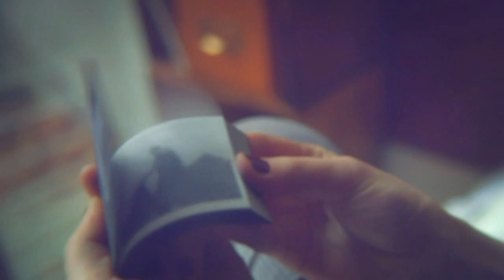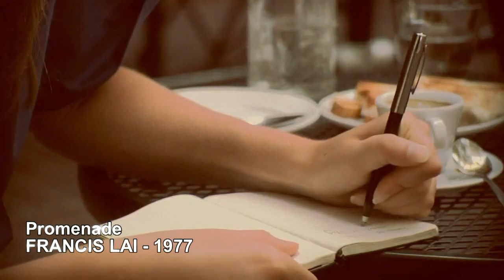Francis Lai - A Man At His Best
Francis Albert Lai, French accordionist and composer, born 26 April 1932 in Nice, France.
In 1970 Francis Lai won the Academy Award for Best Music, Original Score and the Golden Globe Award for Best Original Score for the film Love Story.